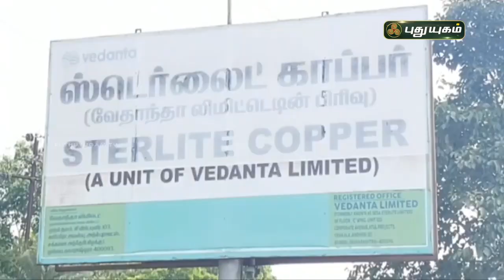ஸ்டெர்லைட் ஆலையில் மே 15 முதல் ஆக்சிஜன் உற்பத்தி ! செய்தித் துளிகள் | PuthuyugamTV